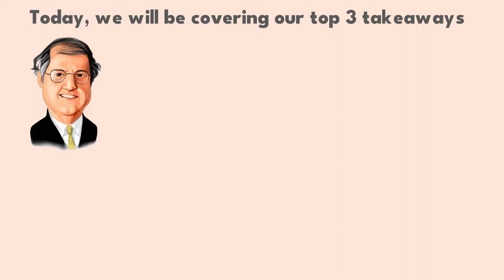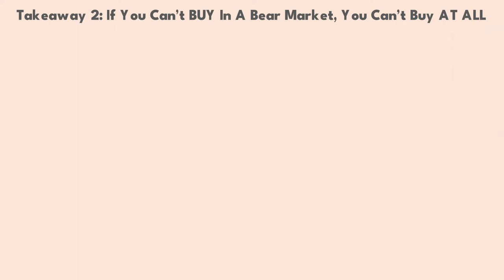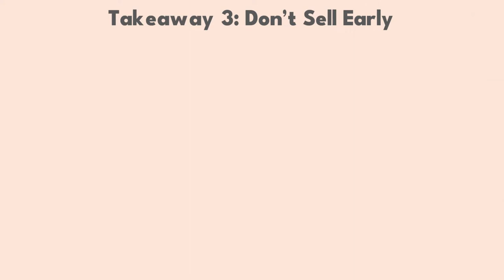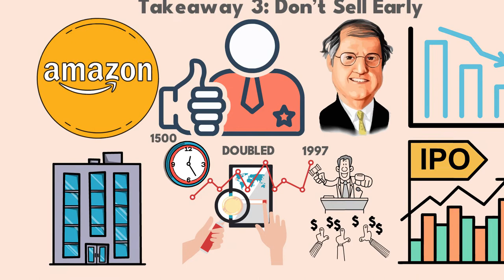Bill Miller Interview With William Green on Investing and Stock Market | Top 3 Takeaways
This video covers our Top 3 takeaways from a recent interview between legendary investor Bill Miller and William Green, who is the author of best-selling book "Richer, Wiser, Happier" . The lessons from this interview are timeless.

Timestamps:
00:59 Takeaway 1: We are in a New Investment Regime

01:43 Takeaway 2: If You Can't Buy in a Bear Market, You Can't Buy At All
02:40 Takeaway 3: Don't Sell Early
03:43 Bonus Takeaway: Be Comfortable with Uncertainty